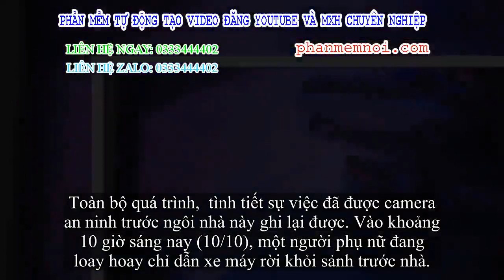✅ Rời đi được 5 giây, người phụ nữ không ngờ mình vừa thoát được vụ tai họa đáng kinh hoảng sau lưng